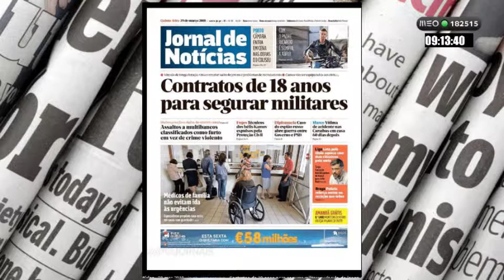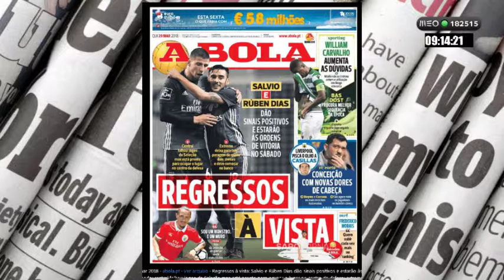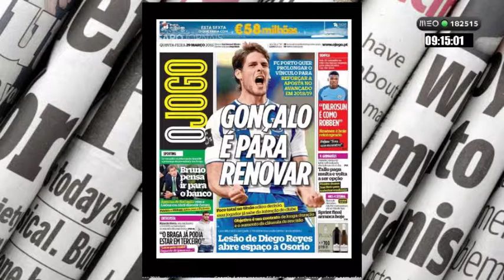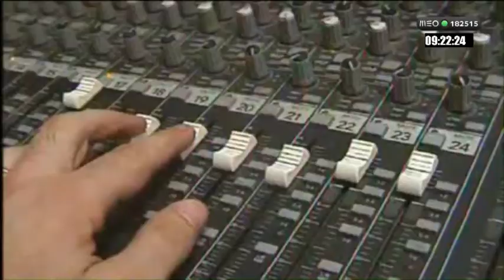Nova Manhã: Qui, 29 Março